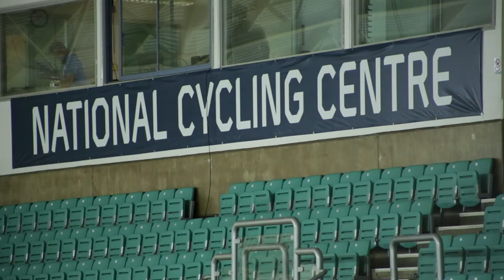Lauren Bate-Lowe eyeing Olympic dream after Sainsbury's 2015 School Games gold